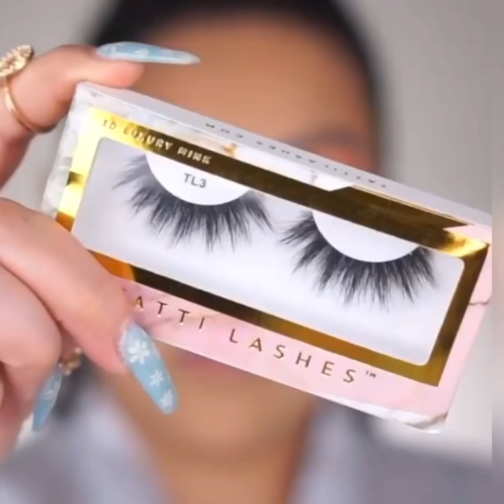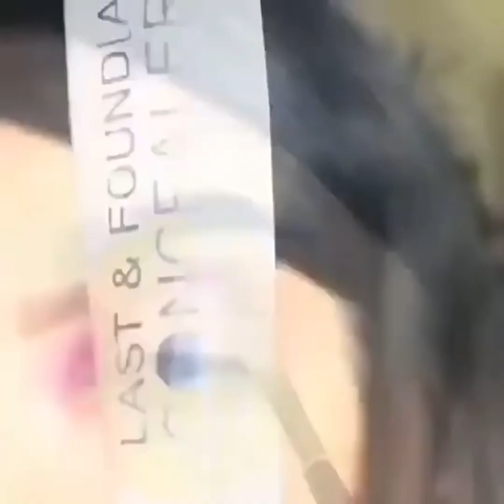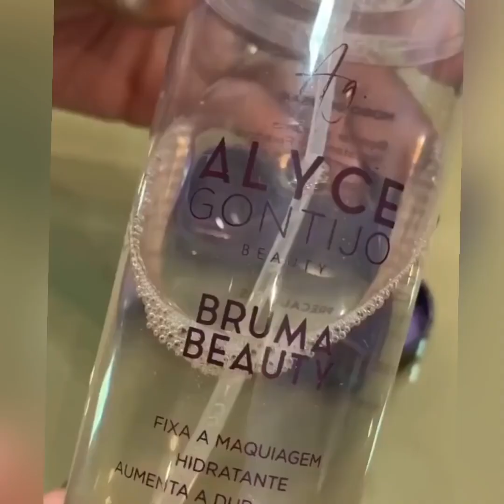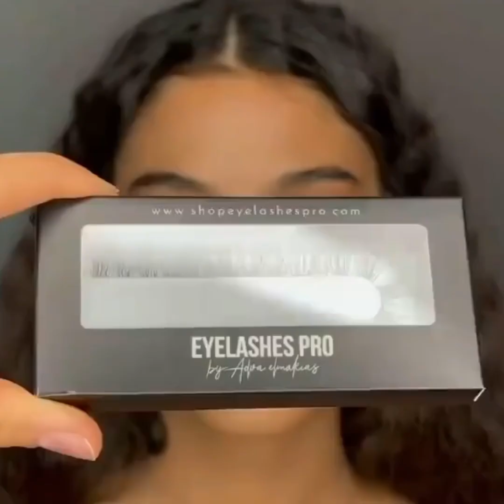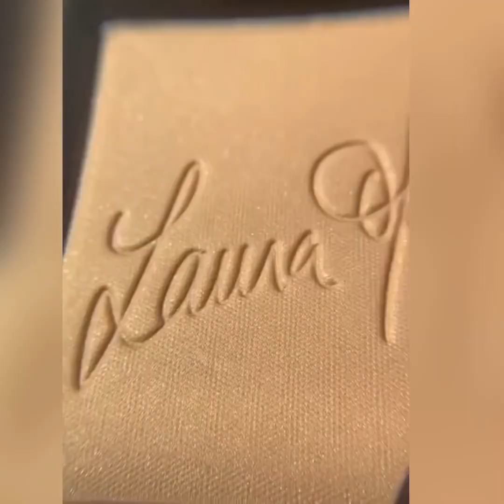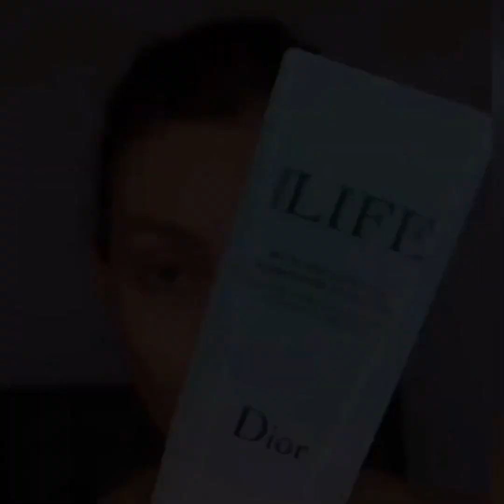Best Makeup Transformations 2023 | New Makeup Tutorials | DIY Makeup Tutorial Life Hacks for Girl